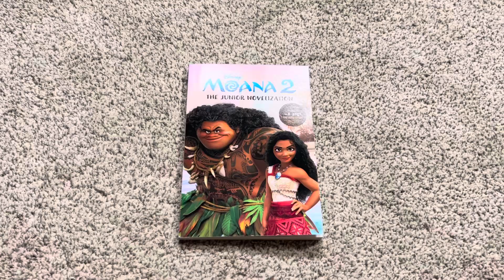Book Update For November 4, 2024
Note: I got this for my 21st birthday yesterday.￼